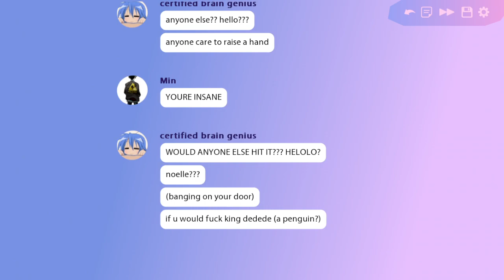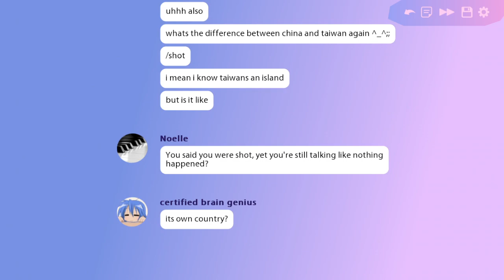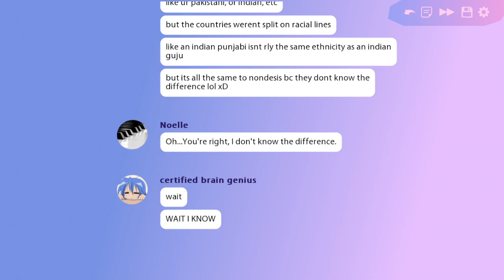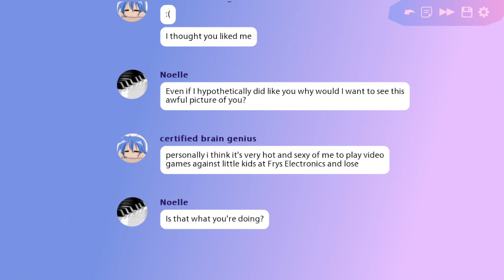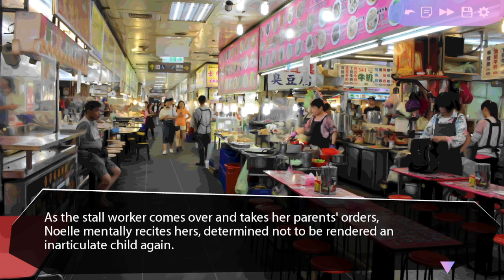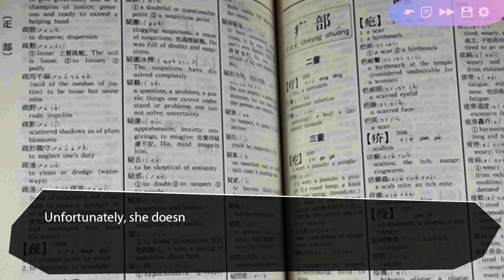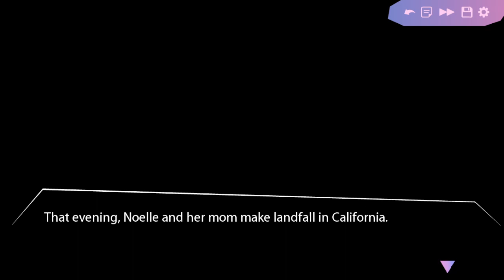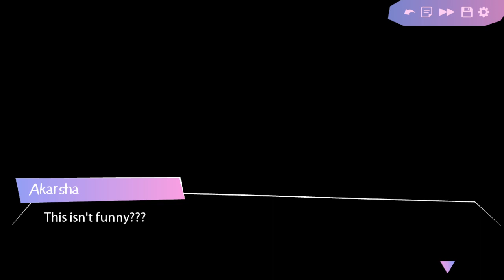Butterfly Soup 2 - Stream 3 (FINAL) (Date☆Night: 01/31/23)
On this season of Date☆Night, we return to high school once again with everyone's favorite group of jokesters in Butterfly Soup 2! While the first game was about reconnecting with old friends and learning to navigate teen feelings, Butterfly Soup 2 looks to expand the world of its cast by looking at each girl's family to see how they deal with parental expectations, familial bonds, and more. Of course, we can't escape some teen romance, but what will the girls do when they have crushes among friend groups, or when their families don't approve of their lifestyle choices?

Timestamps:
0:00 - Pre-Stream Bumper
3:02 - The Stream/Banter
8:53 - The Stream/Butterfly Soup 2
2:18:26 - The Stream/Final Thoughts
2:32:01 - Next Game Announcement